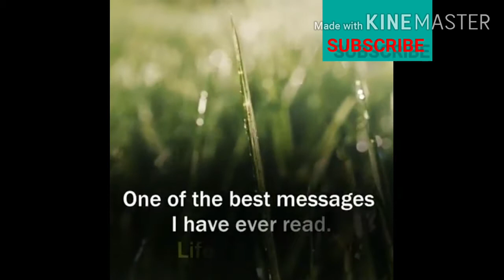Life is a rotational events motivational part-3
We getting happy in our life? But spending times how to be happy but times has passed but still we r find, how to get term happy. thats human life...